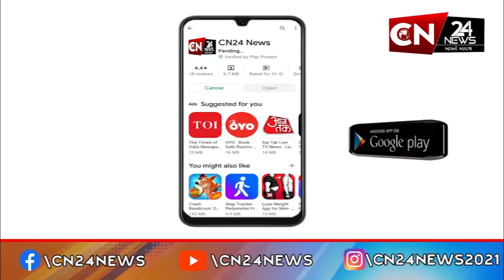અમદાવાદ : બાવળા-બગોદરા હાઈવે પર સર્જાયો ગમખ્વાર અક્સ્માત